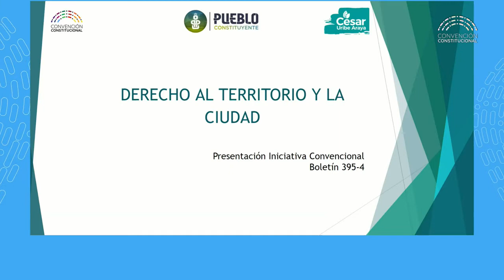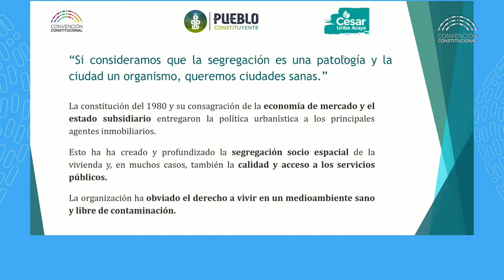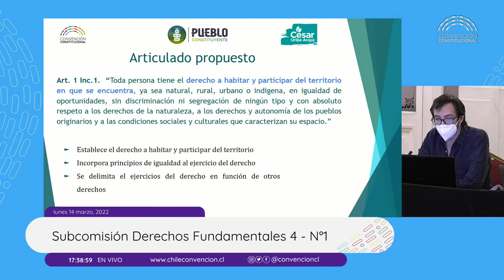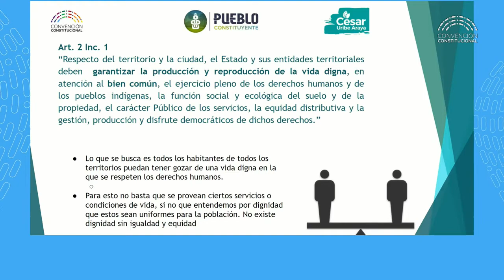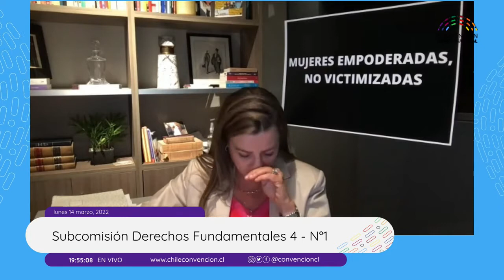Subcomisión Nº4 de Derechos Fundamentales N°1 - Convención Constitucional Chile - 14/03/2022.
Esta comisión abordará, a lo menos, los siguientes temas:
a) Derechos civiles.
b) Derecho a la verdad, la justicia, la reparación integral de las víctimas, sus familiares y a la sociedad en su conjunto, respecto de los delitos cometidos por agentes del Estado y que constituyen violaciones a los Derechos Humanos.
c) Derechos de las personas chilenas residentes en el extranjero.
d) Derechos políticos.
e) Derechos sexuales y reproductivos.
f) Reinserción de los privados de libertad.
g) Derechos de las personas con discapacidad.
h) Niñez y juventud.
i) Derechos individuales y colectivos indígenas y tribales.
j) Derecho a la vivienda, a la ciudad, a la tierra y al territorio.
 k) Derecho al trabajo y su protección.
 l) Derecho al cuidado y reconocimiento del trabajo doméstico y de cuidado no remunerado.
m) Derecho a la negociación colectiva, huelga y libertad sindical.
n) Seguridad Social y sistema de pensiones.
ñ) Derechos de las personas mayores.
o) Salud en todas las políticas con enfoque en los determinantes sociales.
p) Educación.
q) Derechos de las mujeres.
r) Personas privadas de libertad.
s) Personas con discapacidad.
t) Disidencias y diversidades sexuales.
u) Migrantes.
v) Libertad de conciencia y religión.
w) Libertad de emprender y desarrollar actividades económicas.
x) Libertad de asociación.
y) Libertad de expresión.
z) Derecho de propiedad.
a1) Igualdad ante la ley.
b1) Libertad personal.
c1) Derecho a la seguridad individual.
d1) Libertad de emitir opinión, de información, de culto y de prensa.
e1) Debido proceso, con todos sus derechos asociados.
f1) Derecho a la vida y a la integridad física y psíquica.
g1) Derecho a la honra.
h1) Derecho a reunión.
i1) Inviolabilidad del hogar y de las comunicaciones.
 j1) Derecho al sustento alimenticio.
k1) Derechos de las personas frente a la Administración del Estado.
l1) Derecho de petición.
m1) Admisión a las funciones y empleos públicos.
n1) Derecho al deporte, la actividad física y la recreación.
ñ1) Derecho a vivir en un ambiente sano y ecológicamente equilibrado.
o1) Derecho humano al agua y saneamiento; y otros derechos humanos ambientales.

Visita el sitio oficial de transmisión de la Convención Constitucional : convencion.tv